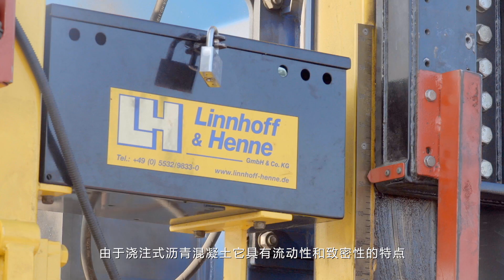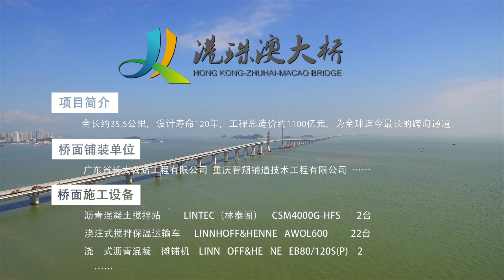Lintec - Hong Kong Zhuhai Macao Bridge Video (CN)